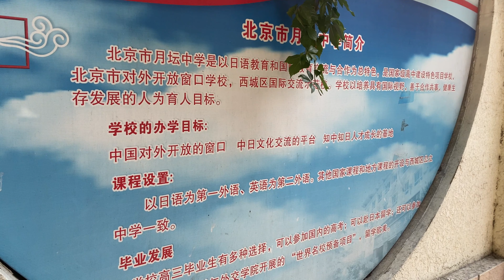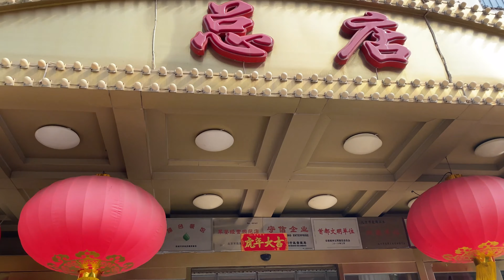西城男孩；北京最早的新城就一个字“牛”！最后我又出圈了，跑了趟老莫儿，吃了顿峨嵋。还有一个北京人都好奇的地铁站台。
这里算起来应该是北京最早的新城，变化说大不大，社区和街道还是那么漂亮。虽然是西城，但是和二环里西城的文化和氛围完全不同，但却有着相同的那么点儿味道。总之“讲究”！